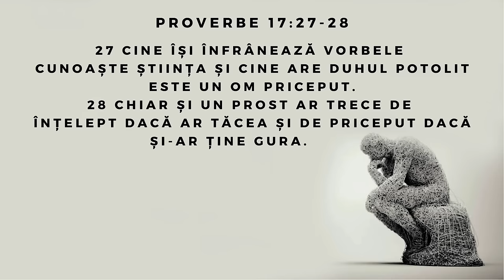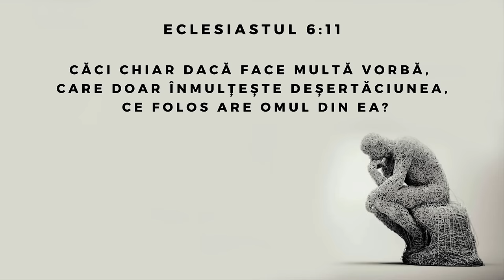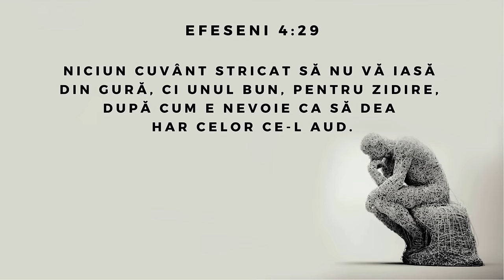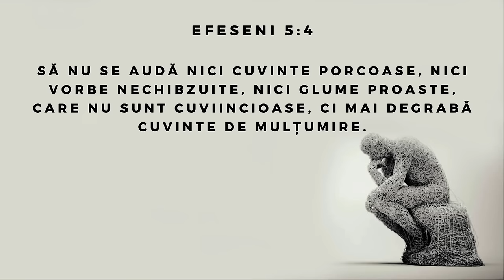Dorel Coraș - Nu lăsa gura să te bage în păcat!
Biserica Geneza Oradea - mesaj de încurajare și zidire spirituală, rostit de pastorul Dorel Coraș, în data de 24 martie 2024. Predici pentru vremuri grele